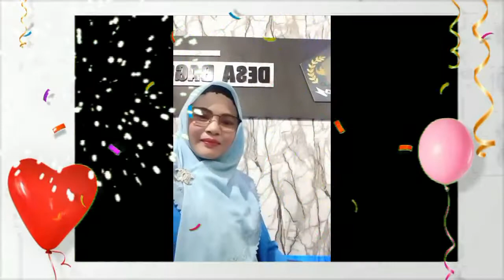Iswati Tim Penggerak PKK Desa Bagelen